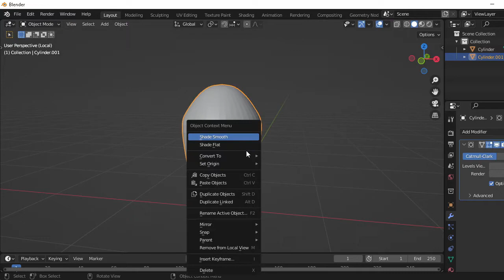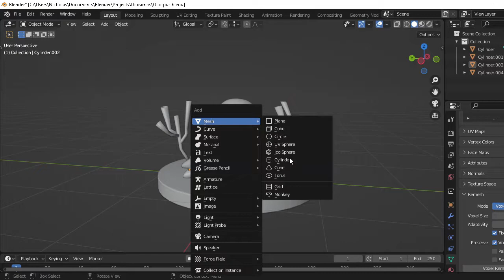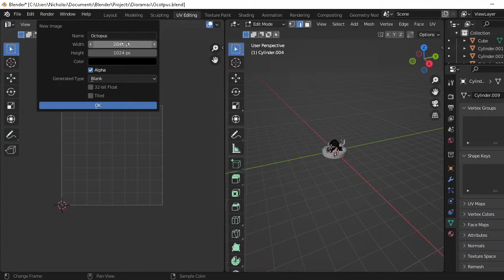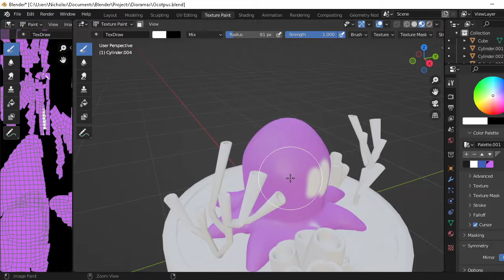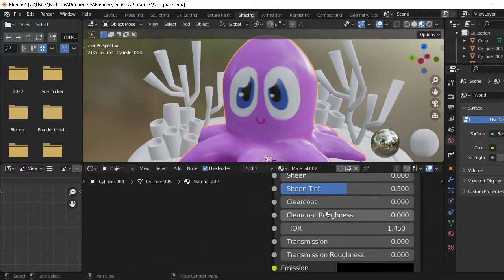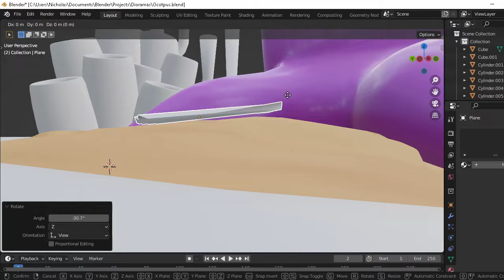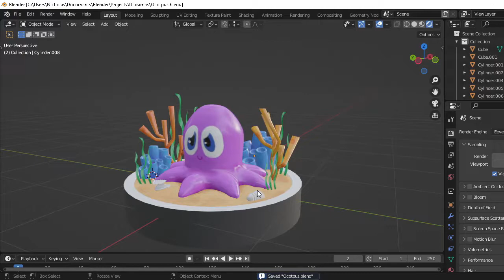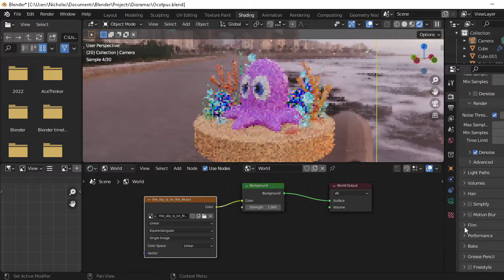Cute Octopus in 3D - Full Blender Modeling Timelapse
Cute Octopus in 3D - Full Blender Modeling Timelapse made in Blender 3.1.2 and rendered using Cycles